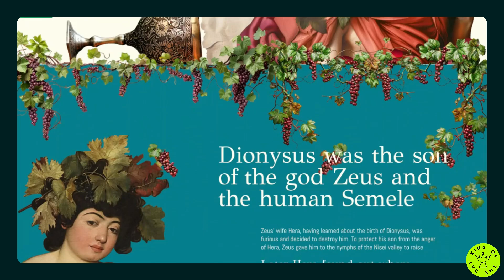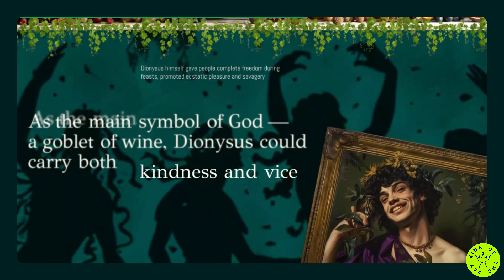Dionysus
*King Of The Day* -  08 Oct 2024

My idea was to show Dionysus at the beginning of the site as a positive God, but the lower we go down the site, the «worse and worse it feels». I tried to show the deterioration through dark colors, animation, blur, and splitting words.

Credits:
*Victoria Chanue*